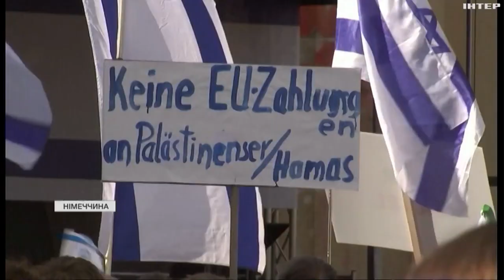Німеччина взяла під посилену охорону усі ізраїльські установи